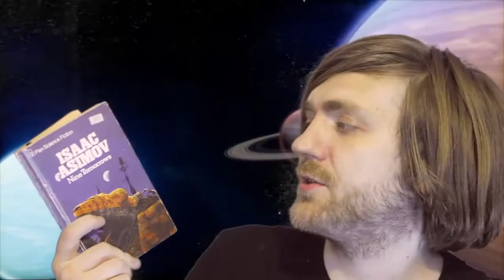Isaac Asimov - Nine Tomorrows [REVIEW/DISCUSSION]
Asimov!

BOOKS MENTIONED:
Isaac Asimov - Nine Tomorrows